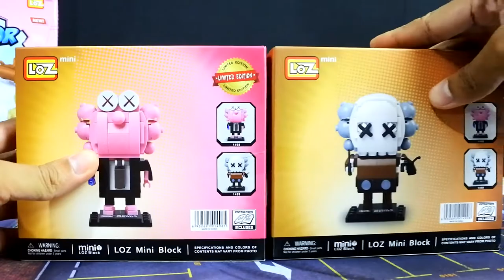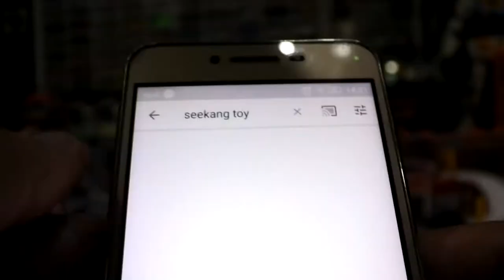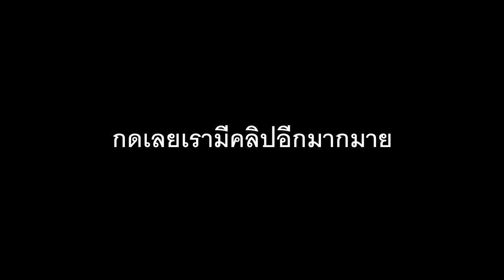งานแรร์ KAWS BrickHeadz Limited Edition จาก LOZ ตัวต่อสัญชาติไทย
สั่งจองได้ทางนี้ เพียงคู่ละ 480 บาทเท่านั้น!  Loz Toys Thailand

ติดตามเเฟน seekang toy เพจได้ที่